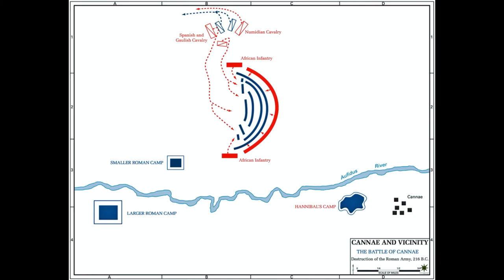Rome Rise to World Power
Roman culture extend their influences throughout the ancient world and all the way to the modern times. From the alphabet, governmental system, literature, architecture and laws. History strengthen their influence over the Mediterranean world through this pivotal event: Punic War.